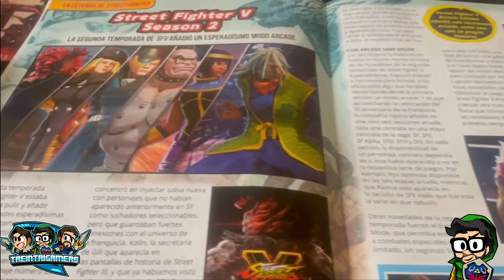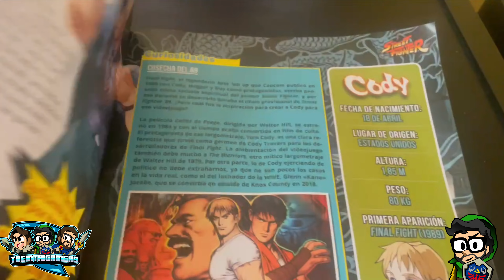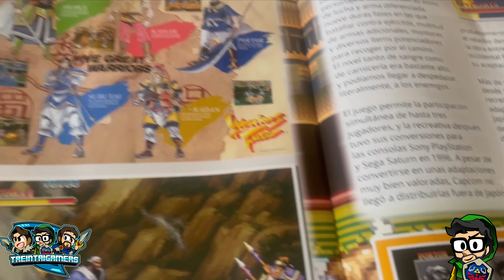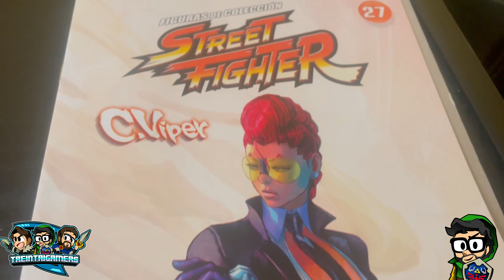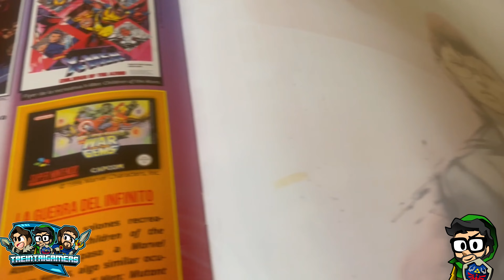Makoto, Cody y C. Viper | Unboxing | Colección Street Fighter Planeta DeAgostini - Treintaigamers 4K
Seguimos con 3 numero más de la colección de Street Fighter de planeta de agostini, con 3 peleadores que solo han estado juntos en un juego!